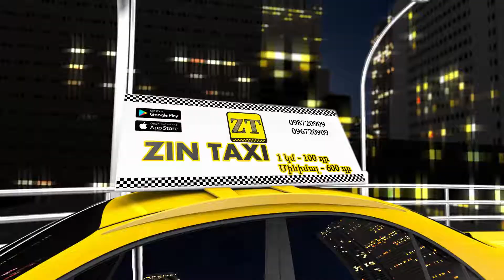Պատվիրե՛ք Զին տաքսի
Պատվիրե՛ք Զին տաքսի․ Ձեր լուման ունեցեք մեր բարի ծրագրերում
Մինիմալ- 600 դրամ
1կմ- 100 դրամ